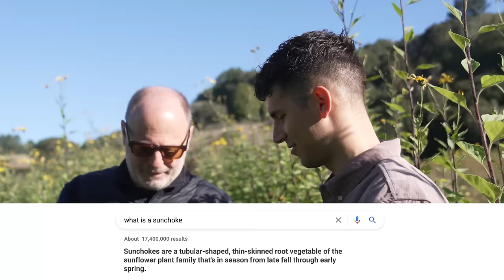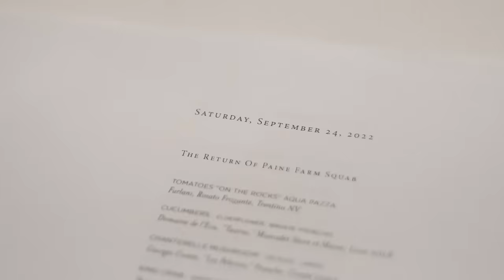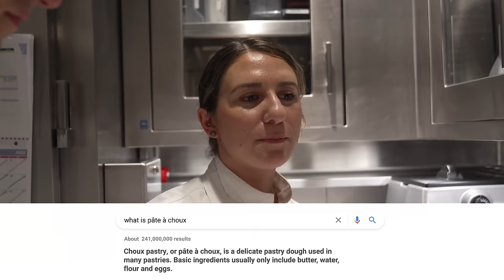24 Hours In A 3-Michelin Star Restaurant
You won't believe the food in there!

follow all of these for a cookie